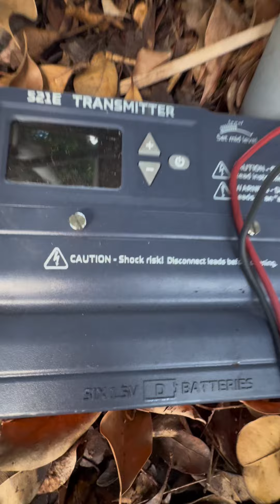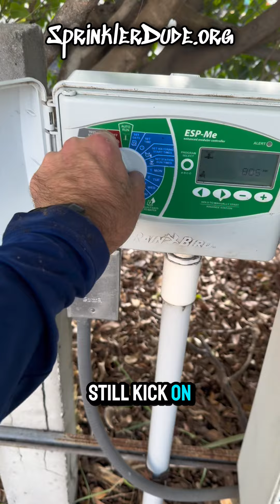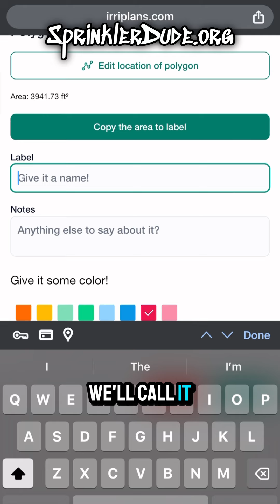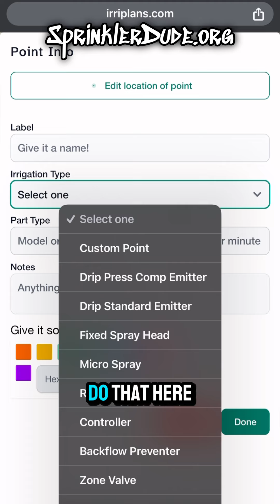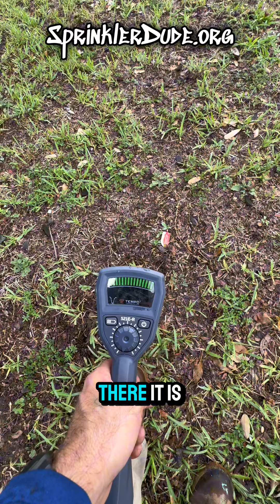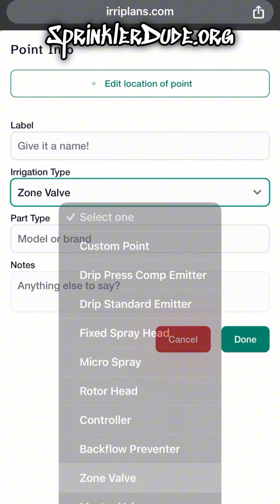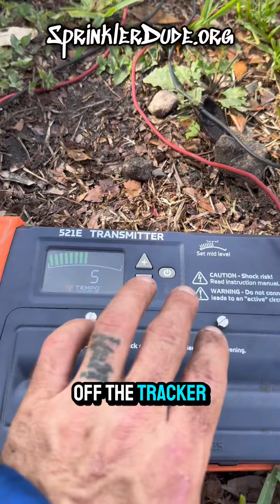Using the TEMPO 521E to locate every valve on the property.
In this video, we demonstrate the use of the Tempo Communications 521E Locator in the field to search for lost valves on a commercial property. Watch as we trace the wire path and successfully locate every valve on the property. This invaluable tool helps ensure efficient and effective irrigation system maintenance.

Irriplans Mapping: Irriplans.com

Check out Tempo Communications for more details on the 521E Locator